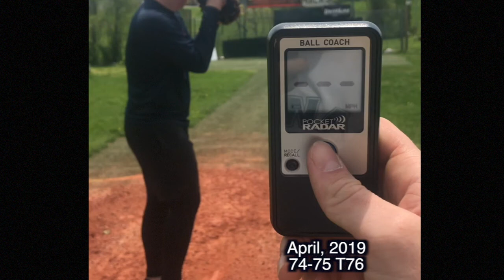Tyler Brown - 8 mph Gain in 8 Months of Training at The Velo Farm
progresspost Of our dude TBrown @tbrown239 Senior RHP @ Rising Sun HS. Tyler came to us last spring, determined to put in the work to reach the goals he had set out for himself. Uncommitted, and sitting mid 70s with arm pain, was not where he wanted to be.🤫
He bought in from day 1 and we haven’t looked back.🤪 Farmer Brown is a grinder and he is now stronger, leaner, and throwing harder than ever. And committed to an awesome college program @wilsoncollegebaseball 🙌🏻⚾️ The farmerbrownproject is in the works 👀 85 coming soon 📈⚡️🌾👨🏼‍🌾